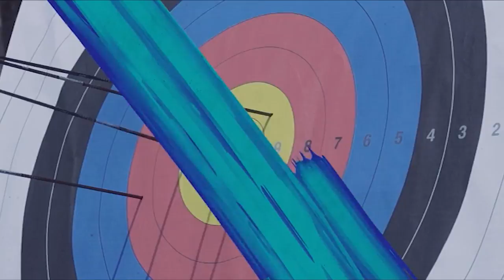Indian Archers No less Than Anyone, Says Olympian Atanu Das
Atanu Das will be one of India's top medal contenders at Tokyo Olympics. This will be the 29-year-old's second Olympics and Das is in good form considering he won the men's individual recurve gold at the archery World Cup in Guatemala City in 2021. Das is married to Olympian Deepika Kumari and the duo won the mixed team event in the Paris World Cup earlier this year.
(Video courtesy SAI and image courtesy World Archery)